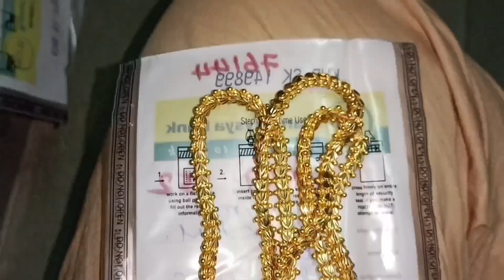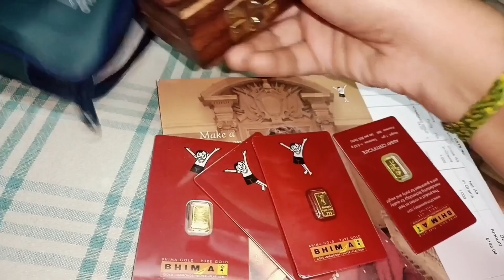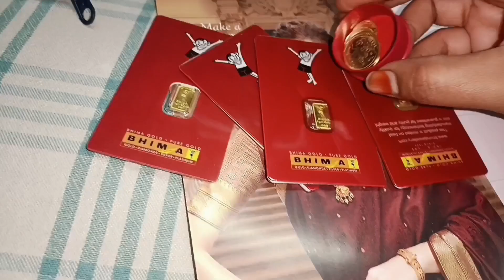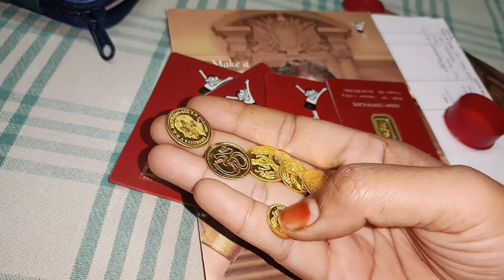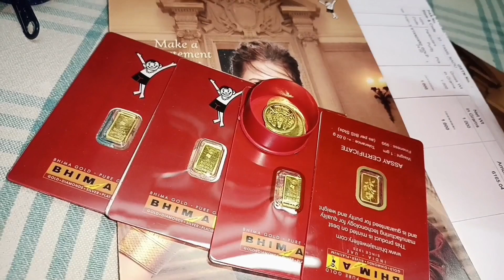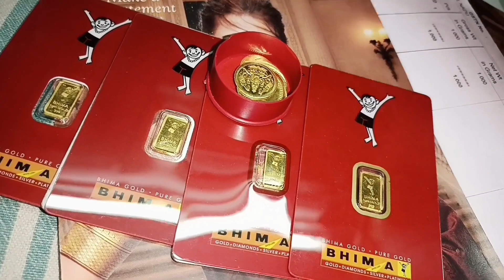#2023💎🪙கோல்ட் காயின் வாங்கும் போது🪙ஆபரணநகை வாங்கும் போது💎கோல்ட் Saving Tips💎